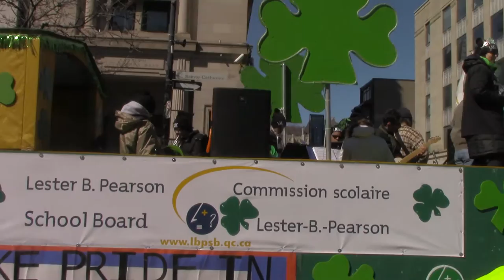Can't Get No Satisfaction Montreal's 2016 St Pat's day Parade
The Rolling Stones were with us during this year's 2016 Montreal St Patrick's Day Parade!

GP